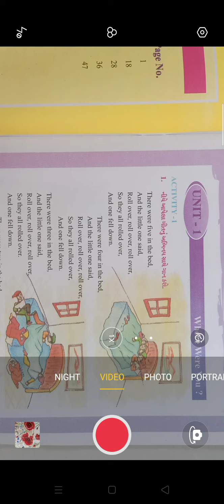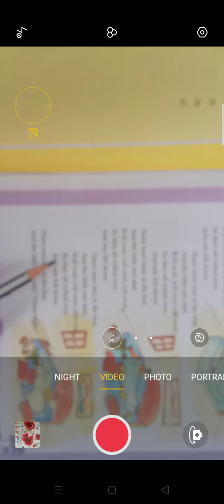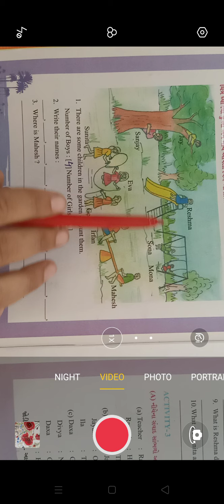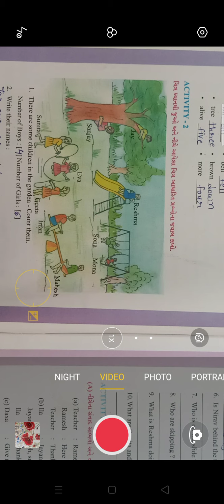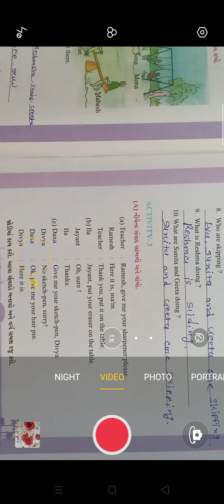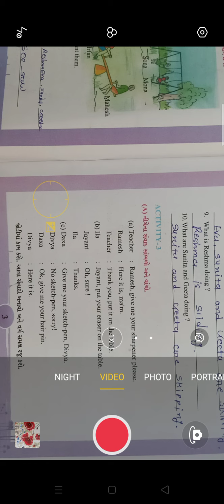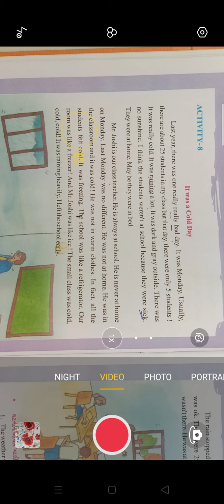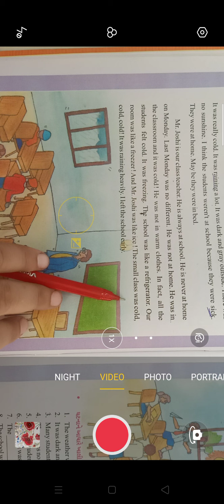std 6 english unit 1 part 1